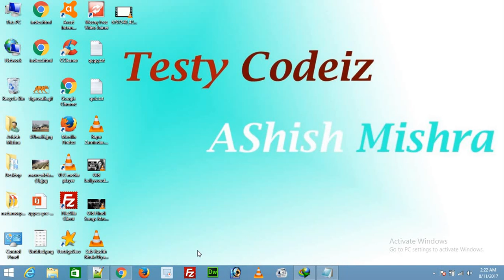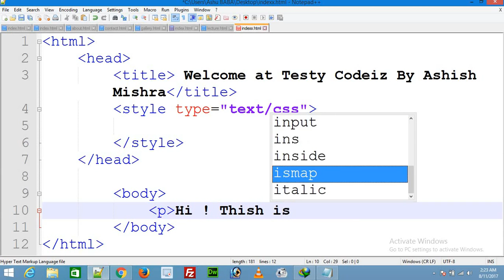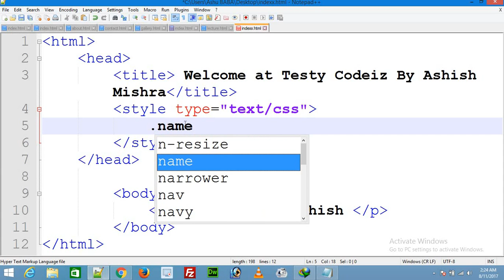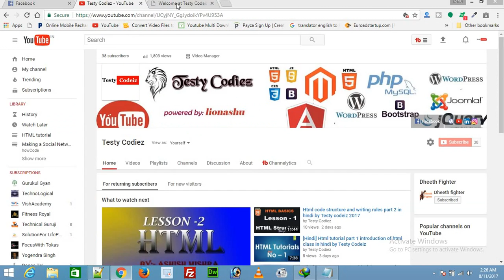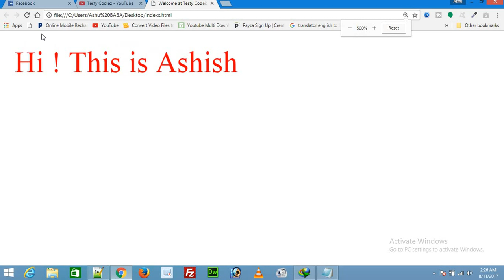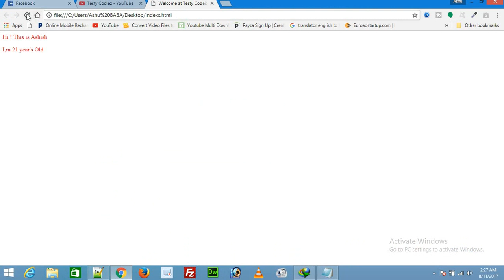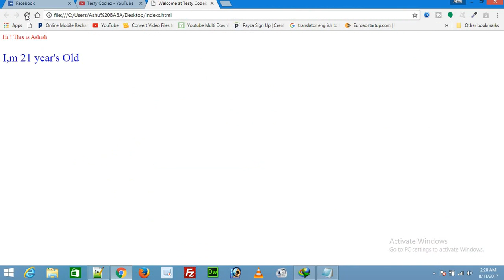html tutorials for beginner lesson-4 Style tag of HTML document by Ashish Mishra From Testy Codeiz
Html,Tutorial,lesson-3,style tag in hindi by Ashish Mishra,from,Testy Codeiz
In this video i,m gonna to tell you that what is STYLE tag in html.where is it use

what will work on HTML By Testy Codeiz. HTML Web Design tutorials - Hyper Text

Markup Language. This HTML Web Design tutorial will explain how to add a Heading

tag for your website. The heading tag is very important because it helps search

important or in other words the main heading HTML web design tag. Make sure to give

the h1 tag the most importance in terms of titles on your web page for headings.

could have one h1 tag on one page and another h1 tag on another web page within

your website.

I will also show you how to open the HTML coding file we created

previously since it has been converted to an HTML web design file instead just a

regular notepad file. It's also important to try to include keywords or phrases in

your headings so that the search engines can determine what type of content your

web page is about and thus give you relevant ranking based on that information.

Be sure to view some of our other web

design tutorials.

Feedback is really important to us please leave us a comment on

how effective our web design tutorial are. In fact we read through every comment

left on our web design tutorials. If you notice any issues while watching our web

design tutorial please let us know so we can fix it.

Artist of the track: Ashish

Mishra From testy Codeiz
HTML and CSS Tutorial for Beginners | The Ultimate guide to learning HTML and CSS. If you do any level of web development-- from editing pages on a Wordpress site to designing original pages from scratch, understanding and being able to code in HTML and CSS can give you a level of control, and power over your designs that you've never experienced before. This course helps you learn HTML and CSS (versions 4.01 and XHTML) as well as prepares you for the future with coverage of HTML5.

In this HTML and CSS course/tutorial for beginners, designed, authored and hosted by master trainer Mark Lassoff, you will learn HTML and CSS, including everything you need to create a creative, quality and professional web site. Almost four hours of video instruction in punctuated lab exercises where you apply the very skills taught in the course. With an instructor available to answer your questions, and course with both wide coverage of HTML and CSS topics and deep discussion of those topics, there is no better or faster way to learn HTML and CSS for Beginners!

By the end of the HTML and CSS Crash Course, you will know the essentials for creating your first website.

Here is great HTML and CSS Tutorial for Beginners | The Ultimate guide to learning HTML and CSS

In this HTML tutorial we learn the most important tags that make up HTML so you can be on your way to creating web sites in minutes. Learning HTML is a great start in a web development career because all web sites use it, you can think of it as a foundation for any web site. HTML is easy to learn because it's not a programming language, it can be thought of as "formatting" language in a similar way you format things in Microsoft Word. Learn HTML in 30 minutes from this easy to follow HTML tutorial.
Html Tutorial lesson-3 style tag in hindi by Ashish Mishra from Testy Codeiztutorial, html, css, html tutorial for beginners, html tutorial for beginners with examples, html tutorial download,

हेल्लो दौस्तो Testy Codeiz मैं आप सभी का सवागत है
you can learn computer doc tricks by me in hindi as well as i also give u suggestion that which laguage is good for you, and i ll provide you many earning trick and tip so thats why don't miss to subscribe my channel.
Learn here any Programing language as like php , mysql, wordpress, html , html5 , css3 , javascript, linux , css, magento , opencart , e-commerce , drupal , joomla , youtube earning trick. command tricks and tip.
you can ask me any computer qustion in facebook ,twitter ,linkedin pintrest etc.
HTML and CSS Tutorial in URDU / HINDI | HTML | CSS | HTML Tutorial in URDU | CSS Tutorial in URDU

धन्यवाद दोस्तों